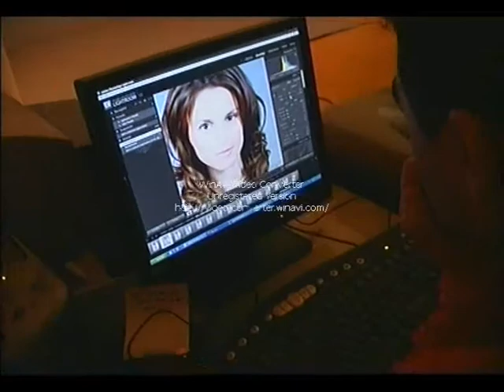BeFashion Making Of 08 Part I.wmv